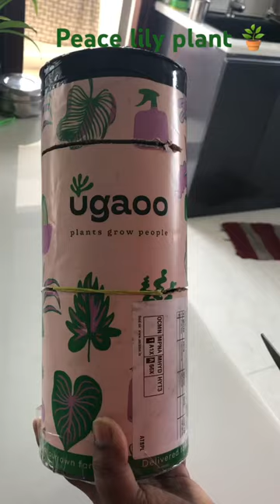good luck fortune peace lily indoor plant unboxing vaastu great for health super youtube😊